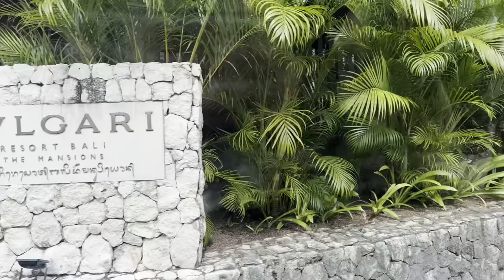Bulgari Resort Bali, Ocean Cliff Villa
The Bulgari Resort Bali is located in Uluwatu. It is pure luxury that combines traditional Balinese forms and high Italian style. The quality of the services along with the views of the Indian Ocean offered by its magnificent position 150 meters over the sea are the perfect introduction to the second luxury hotels from Bulgari Hotels & Resorts. The Ocean Cliff Villa is a must for its privacy and views